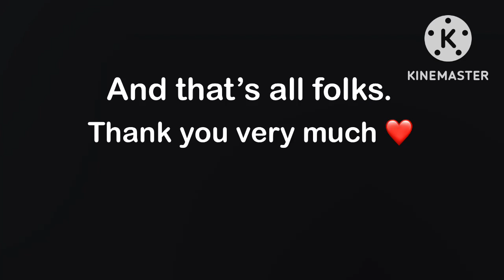Presenting, the Breath Of The Wild Champions…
the fact someone hasn't done this trend with the champions yet.
so, of course I had to take it upon myself.